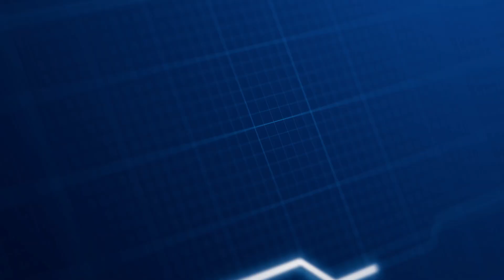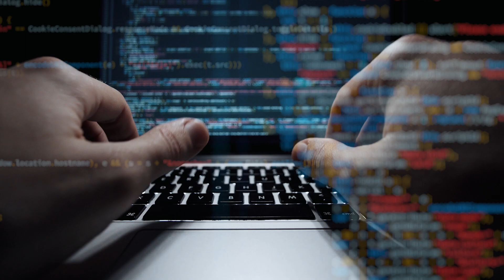IAV - Jürgen Müller about Cyber Security at the Company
There is no part in life which is not connected. Especially mobility is based on highly connected systems and therefore on software as a link between digital and physical world.

Our focus this year is on cybersecurity. In this video, Jürgen Müller, Executive Vice President Connected Software Systems & Services, explains how the Tech Solution Provider IAV can support its customers in this area and many other software topics in the future.